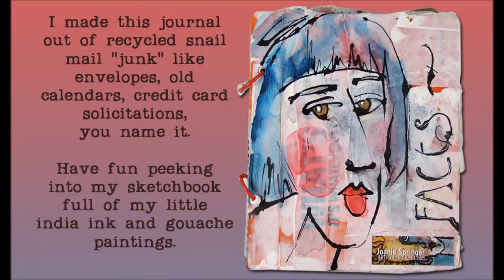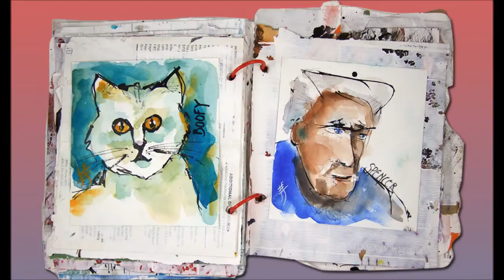Junk Mail Sketchbook 2012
Take a peek into my handmade sketchbook (or junk mail journal) filled with junk mail, calendars, envelopes and other recycled papers. I gessoed the pages, then started in with my india ink and gouache.  Enjoy peeking inside!  and sign up for my daily (kind of) posts.